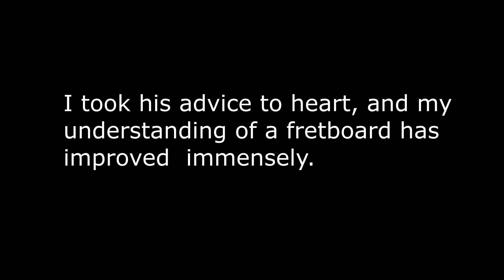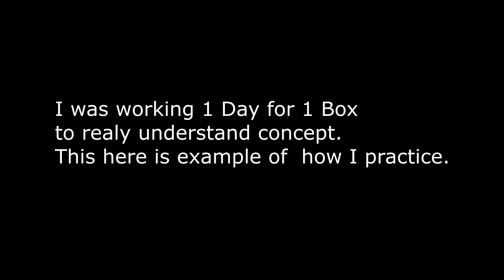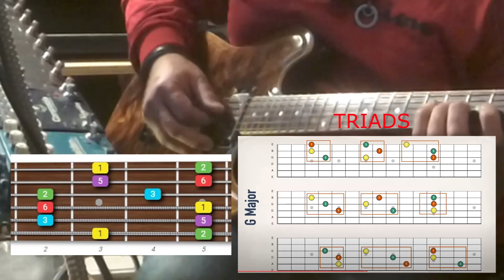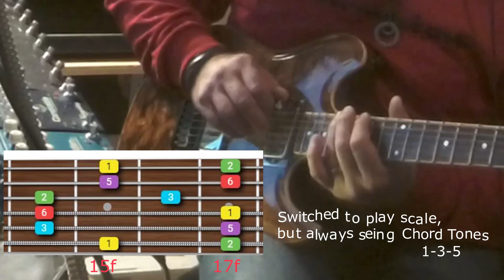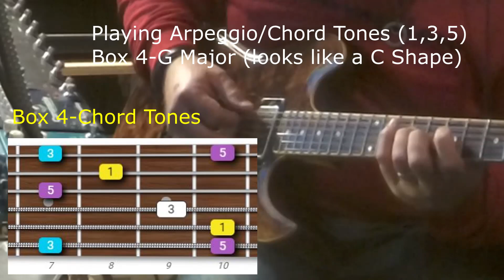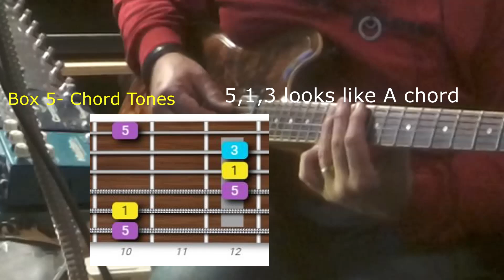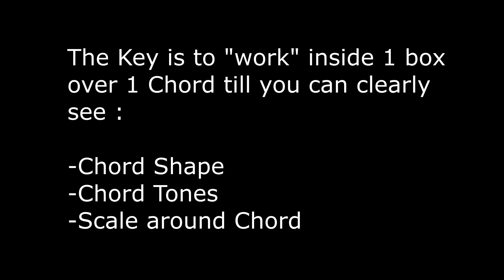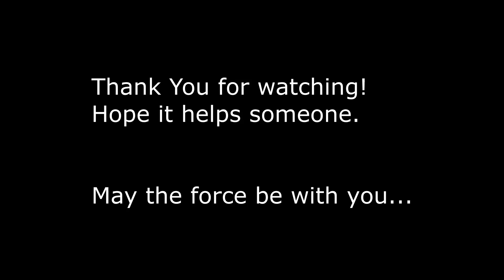Chord Tones (Melodic) Soloing, CAGED System,Practice routine.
Music is all about Chords.This is my take on the topic.